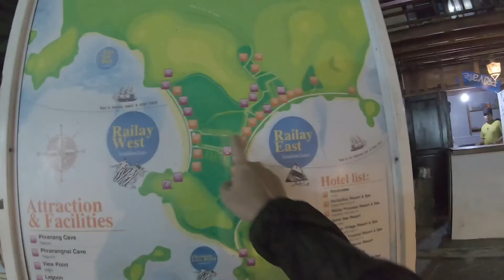Railay, Thailand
This is the Railay leg of our Krabi trip. We did quite a bit of climbing. Max flashed his first two outdoor lead climbs. I only toproped. We had a lot of fun and are already planning another trip there.